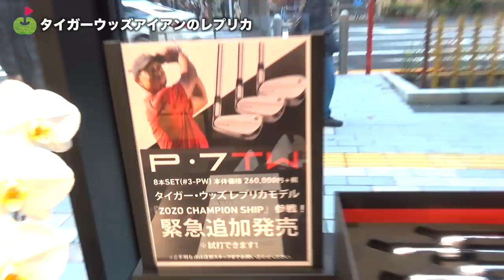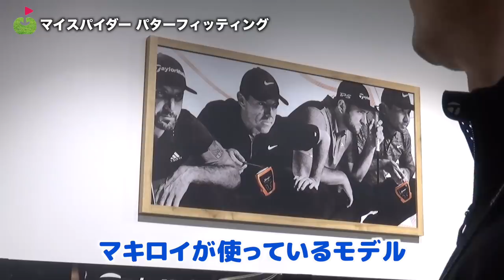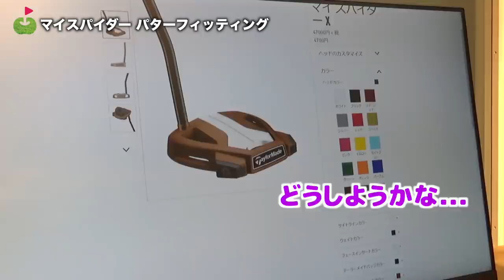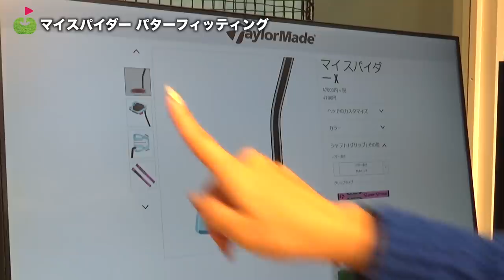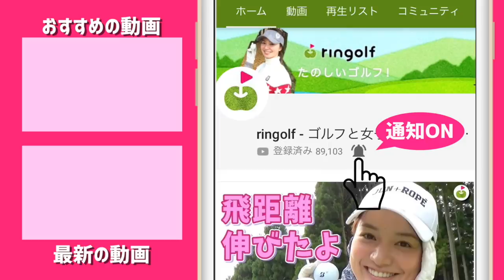ここにしかないモノがある！11月にオープンしたテーラーメイド銀座に行ってきた【プレゼントあり】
11月16日に新しくオープンしたテーラーメイド銀座に行ってきました。
タイガーウッズのアイアンのレプリカや
銀座店限定のヘッドカバー、アパレルなど
銀座店だけの情報をお届けします。
400億通りの組み合わせがあるマイスパイダー作りも体験しました！
果たしてどんなパターになるのでしょうか…？

こちらのアンケートに答えてくれた方の中から抽選で1名様に
動画の最後にじゅんちゃんがおねだりしたウェアをプレゼントします！